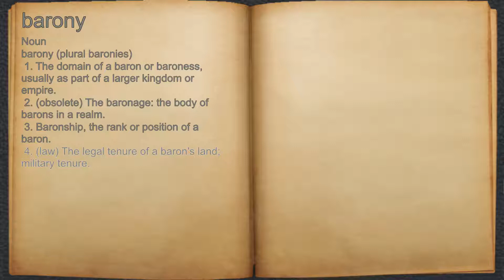What does barony mean?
A spoken definition of barony.

Intro Sound:
Typewriter - Tamskp